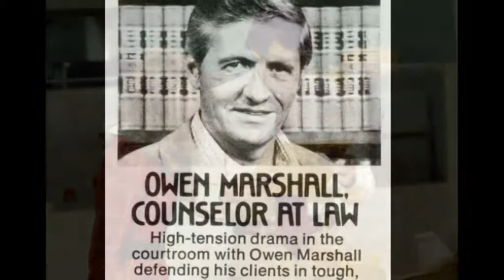"Dirty Harry" Actor Reni Santoni 1939-2020 Memorial Video- Extended Version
Reni Santoni (April 21, 1939 – August 1, 2020) was an American film, television and voice actor. He was noted for playing Poppie on the television sitcom Seinfeld. He also played Chico González in Dirty Harry.

Early life

Santoni was born in New York City on April 21, 1939. His family was of French (Corsican) and Spanish descent. He began his career in Off-Broadway theatre, writing the play Raisin' Hell in the Son which premiered in 1962.

Career

Santoni's first significant film role was an uncredited appearance in the 1964 film The Pawnbroker (starring Rod Steiger), in which he played a junkie trying to sell a radio to the title character (using anti-Semitic slurs to no effect).

His first leading role was as a young actor in Enter Laughing. He went on to play Inspector "Chico" González in the 1971 film Dirty Harry. His character uttered the memorable phrase, "No wonder they call him Dirty Harry; [he] always gets the shit end of the stick." Other film roles included Carl Reiner's comedic homage to the film noir genre, Dead Men Don't Wear Plaid (1982), as prison official Ramon Herrera in Bad Boys (1983), and as Detective Tony Gonzales in the action film Cobra (1986). He featured in the short-lived series Sanchez of Bel Air and Manimal, in which he played Nick Rivera.

Santoni made guest appearances on television shows such as Barnaby Jones, Lou Grant, Hawaii Five-O, Hardcastle and McCormick, Hill Street Blues, The Odd Couple and Midnight Caller. In 1973, Santoni played a junior partner on Owen Marshall: Counselor at Law. His most notable later role was as "Poppie," the bombastic, antiabortion, neurotic, and very unhygienic restaurateur in Seinfeld.

Personal life

Santoni was married to Lisa James. He subsequently had a long-term relationship with actress and director Betty Thomas, and a son named Nick.

Santoni died on August 1, 2020, at a hospice in Los Angeles at the age of 81. He had several health issues during his last years, including battling cancer.